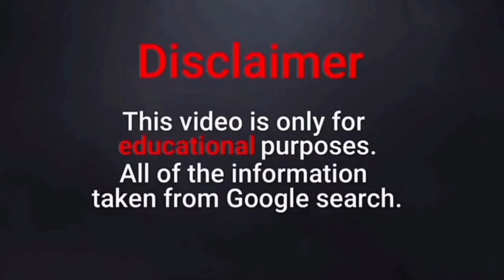Style Tiffany B. Curvy Plus Size Model | Biography, Curve Model, Body Positivity | Influencer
Content Credit

1. We will give Content full Quality Video.

2. Our Video will be Informative and Useful.

3. Connect with Famous Personality through the world.